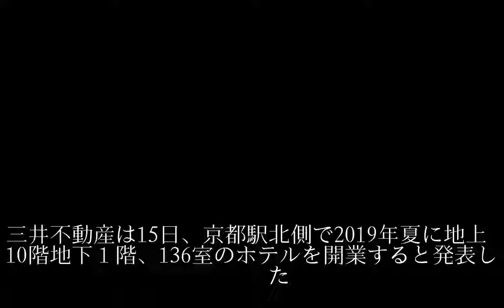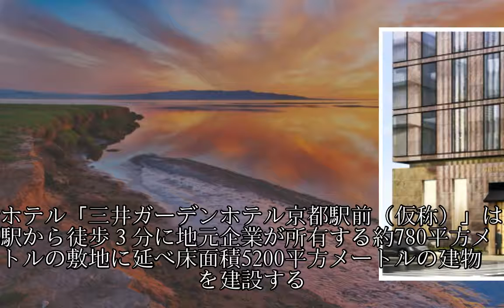京都駅徒歩３分に新ホテル 三井不動産、19年夏開業